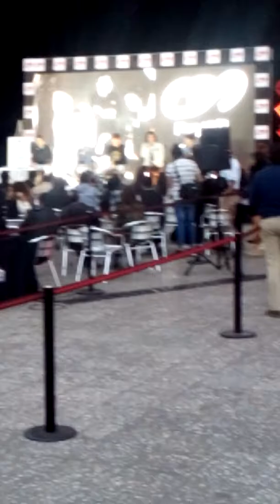Conferencia de prensa CD9 parte 2 16/10/17